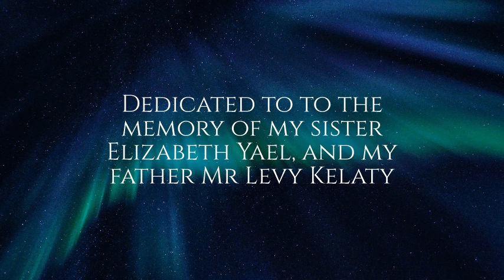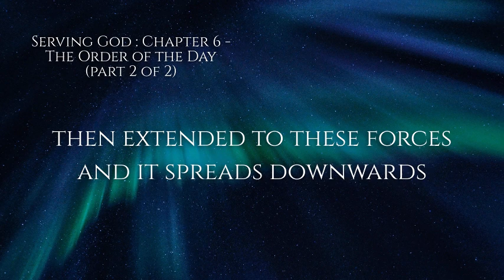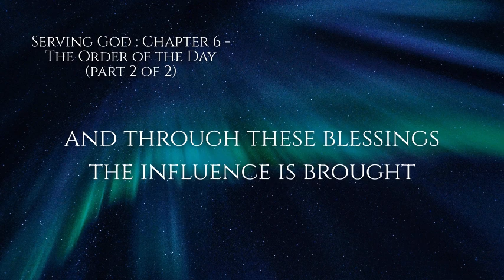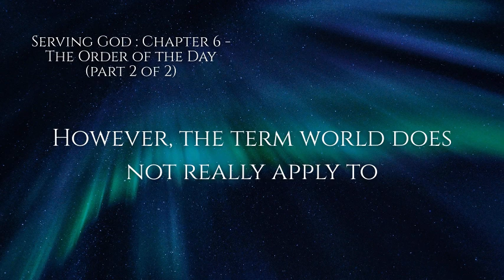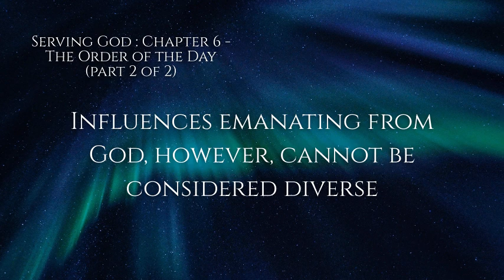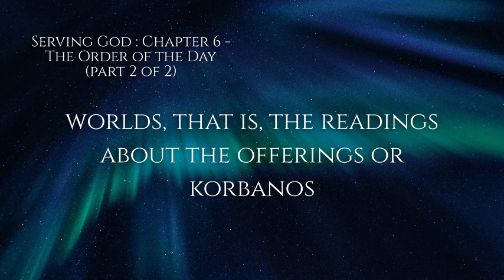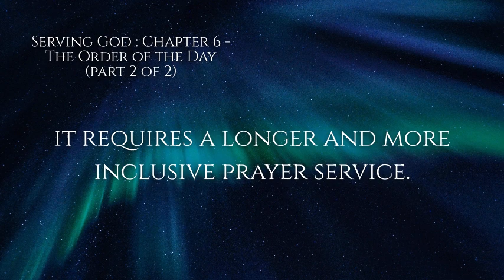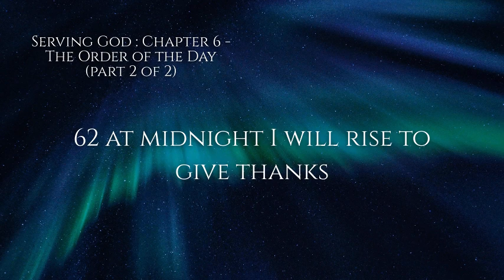The Way Of God - Episode 25 - Serving God : Chapter 6 - The Order of the Day (part 2 of 2)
Derech HaShem (The "Way of God") is a philosophical text written in the 1730s by Rabbi Moshe Chaim Luzzatto. It is considered one of the quintessential handbooks of Jewish thought. The text covers a vast gamut of philosophical topics in the vast spectrum of classical Judaism's outlook on the world. These topics include: The purpose of creation, the Creator, human responsibility, the spiritual realms, providence, Israel and the nations, astrology, the human soul, theurgy, prophecy, the study of Torah, prayer, and the function of mitzvah observance. All these are brought in a clear flowing structure that builds on previous topics.Moshe Chaim Luzzatto (Ramchal) was an Italian rabbi, kabbalist and philosopher who also wrote dramatic works and literary criticism. Gifted with an almost photographic memory, he wrote many works, some which became standards of kabbalah and ethics. He was suspected of Sabbateanism, but was exonerated by his teachers and colleagues with a warning to cease engaging in speculative kabbalistic writing. Toward the end of his life he moved to the Land of Israel.